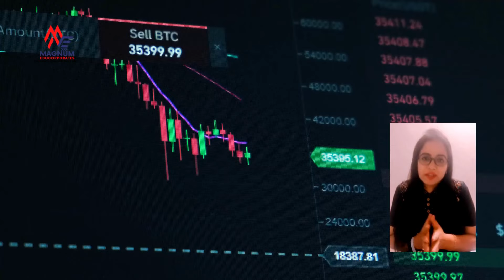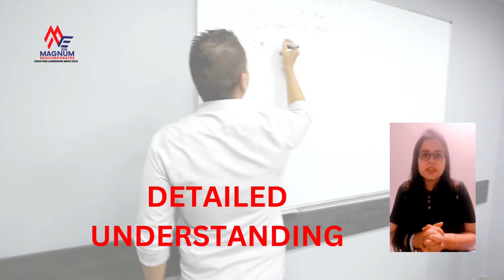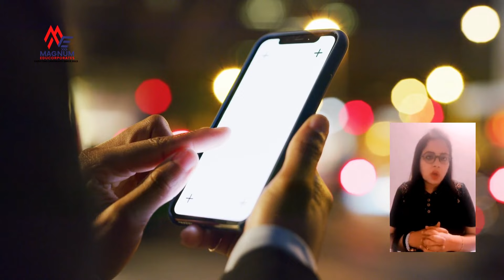Download Our APP 'Magnum Educorporates Online' - BEST EDUCATION IN FINANCE & STOCK MARKET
Magnum Educorporates-
India's Best Institute providing education on Stock, Finance and Market Research Analysis.
Our Channel is dedicated to  stock market beginners, and youth preparing for Top Analyst Careers like Financial Analyst - Stock Market Analyst - Commodity Analyst - Investment Analyst ,whereby we deliver nifty, bank nifty and other stock market-related advance and pinpoint prediction to the traders willing to learn make money from stock market , as we also provide timely recommendations in a week where one can earn during learning with Master Career plan for making you enter into such high stated platforms.
| Technical Analysis + Fundamental Analysis Market Research + Derivatives Webinar + Workshop | MSME Registered Institution
This channel is also for stock market traders who are willing to learn the secret of risk-free trading.

For 2 days Free demo classes